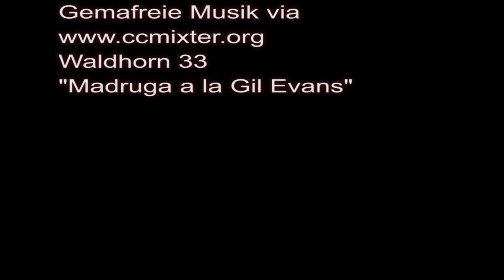Ahorn-Limettenküche und Kundenlob von Familie Geldner